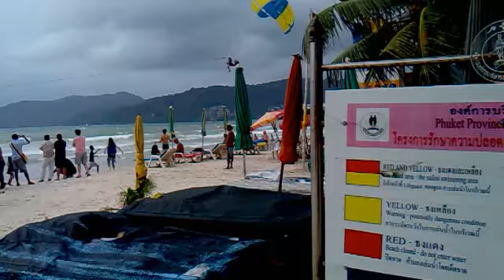PARACHUTE AND THE STORM,SKILLFUL LANDING.